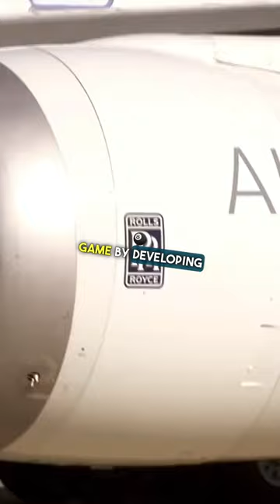Rolls Royce Biggest Engine Ever🤯